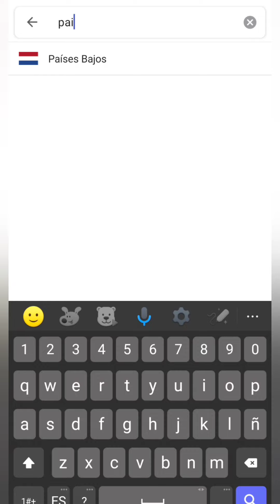Países Bajos vs República Dominicana y Costa Rica Comparando Tamaños de Países 😱😱